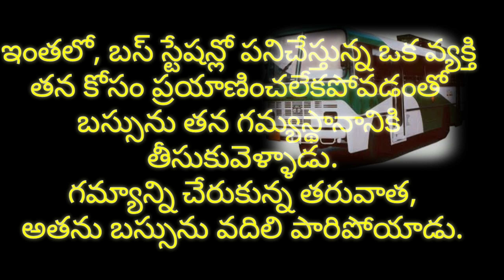RTC బస్సు దొంగతనం జరిగింది....